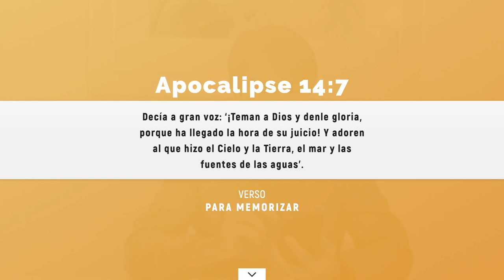Sabado | La Buena Notícia del Juicio | Semana 5 | Escuela Sabática con Ranieri Sales | 2T 2023